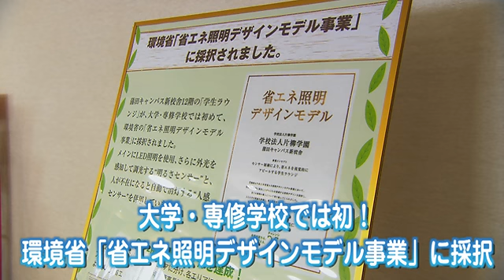学生ラウンジは「エコ」な場所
蒲田キャンパスの学生ラウンジは、大学・専修学校では初となる、環境省「省エネ照明デザインモデル事業」に採択された施設なんです。
約1,200㎡を7つのエリアに分け、人感センサーを設置。
外光をキャッチして調光する明るさセンサーのほか、ラウンジの照明には主にLED照明を使用し、CO2削減量約51％という効率的な省エネを可能にしているんです。